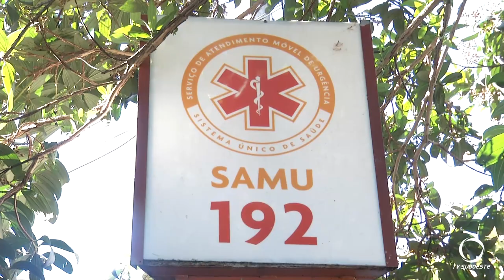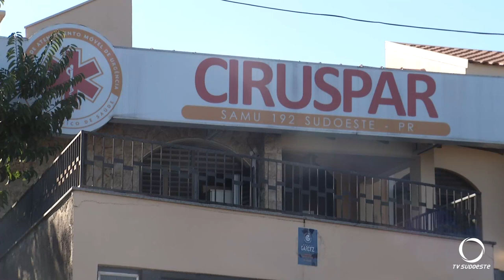Em 4 anos o SAMU já administrou 156 ampolas de Trombolítico em pacientes do Sudoeste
Atualidade: Medicamento chamado Trombolítico, foi incluído no suporte avançado do SAMU em setembro de 2020. Até agora, mais de 150 pacientes etilizaram esse medicamento.